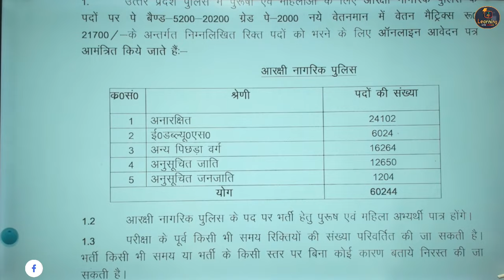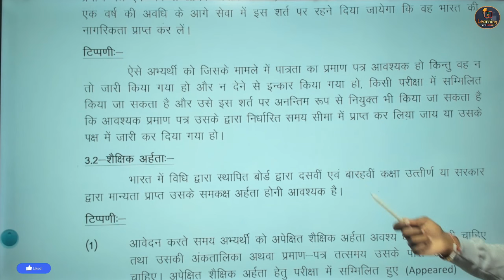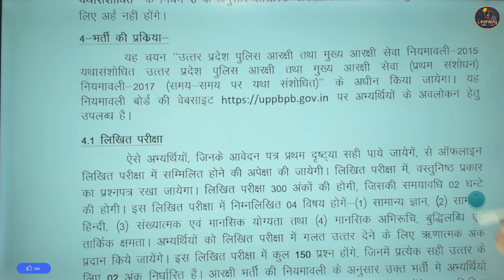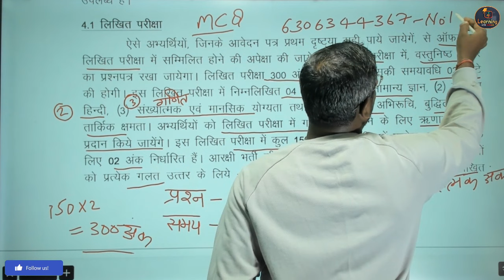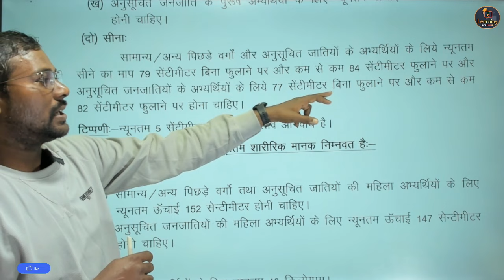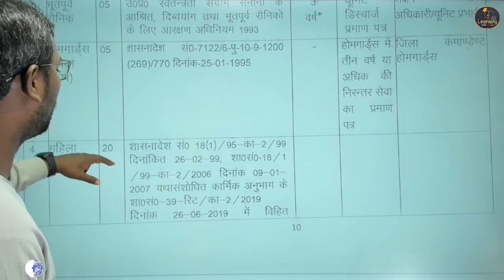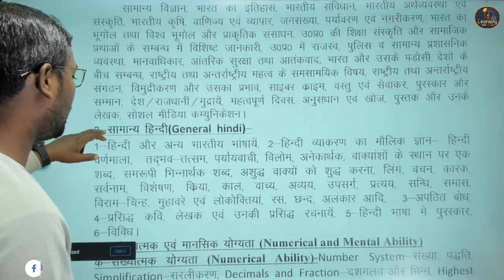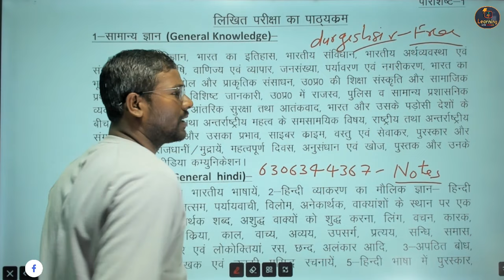UP Police New Vacancy 2023 | UPP Notification Out, Syllabus , Age , UP CONSTABLE NOTIFICATION 2023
यूपी पुलिस में कांस्टेबल की 60244 भर्ती का नोटिफिकेशन जारी कर दिया गया है। आवेदन की प्रक्रिया 27  दिसंबर 2023 से शुरू होगी। एप्लाई करने की अंतिम तिथि 16 जनवरी 2024 है। UP Police New Vacancy 2023 | UPP Notification Out, Online Form, Exam, Info
up police new vacancy 2023 chest,
up police new vacancy 2023 course,
ssc delhi police new vacancy 2023 form fill up,
up police constable new vacancy 2023 expected cut off,
up police constable new vacancy 2023 latest news today exampur,
up police new vacancy 2023 form kaise bhare,
up police new vacancy 2023 for girls,
up police new vacancy 2023 female height,
up police new vacancy 2023 female,
up police new vacancy 2023 form fill up date,